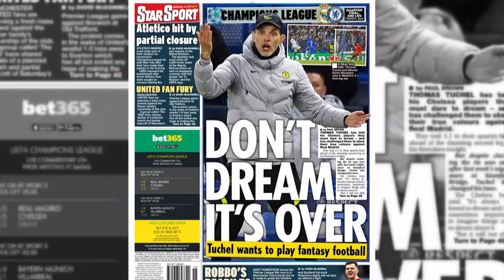Previewing Champions League quarterfinals 2nd legs: Which clubs can make a comeback? | ESPN FC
The ESPN FC crew preview Real Madrid vs. Chelsea, Manchester City vs. Atletico Madrid and Villarreal vs. Bayern Munich in the Champions League.